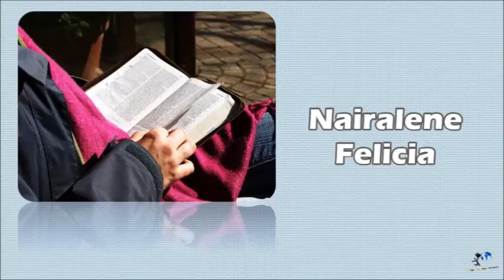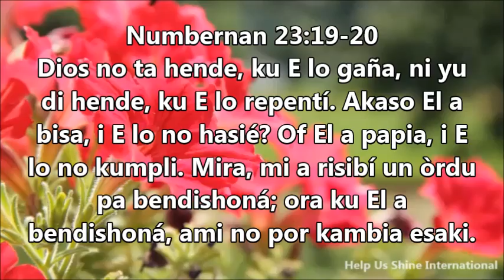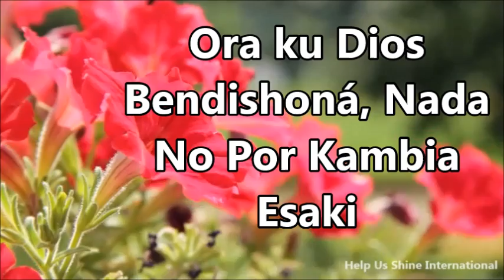Un Meditashon Kòrtiku i Poderoso | 12 di Februari 2016 | Ora Ku Dios Bendishoná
Ora ku Dios bisa " SI " ningun hende no por bisa " NÓ."

Titulo: Ora Ku Dios Bendishoná Nada, No Por Kambia Esaki

Nos teksto di meditashon ta den:
Dios no ta hende, ku E lo gaña, ni yu di hende, ku E lo repentí. Akaso El a bisa, i E lo no hasié? Of El a papia, i E lo no kumpli? Mira, mi a risibí un òrdu pa bendishoná; ora ku El a bendishoná, ami no por kambia esaki.